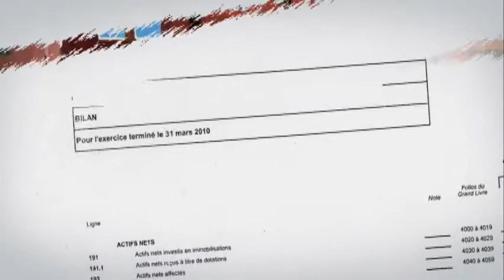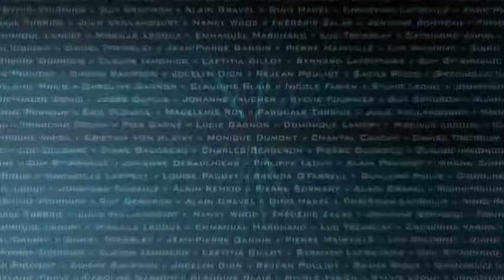Enquête Épisode 22 - Tamiflu inc - L argent qui dort (partie4/4)